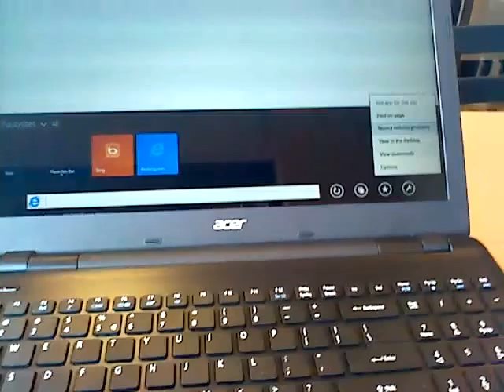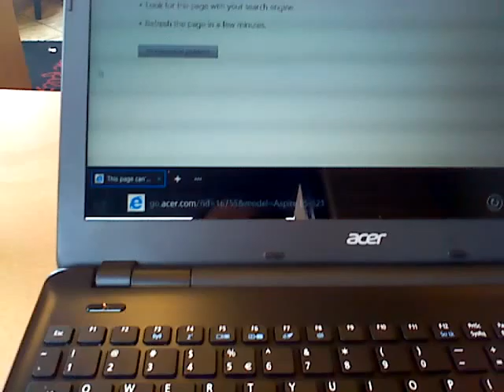2015-10-25th: 55 Videos, 9th Group Being Posted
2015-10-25th: Here are the ninth (9th) group of fifty-five (55) videos being posted tonight.